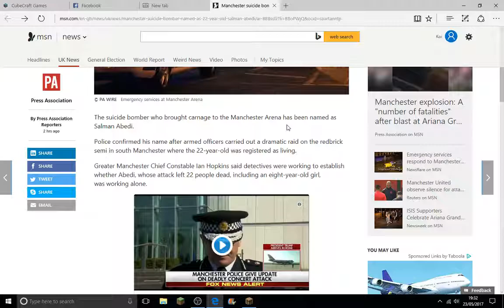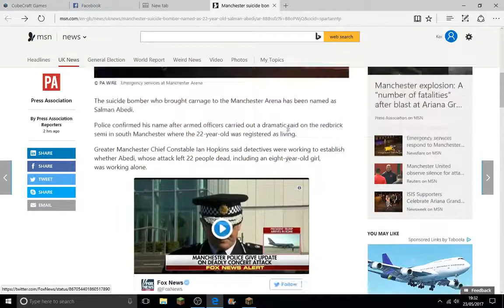Paying my respects to the victims of the Manchester ISIS attack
Doing what's right.